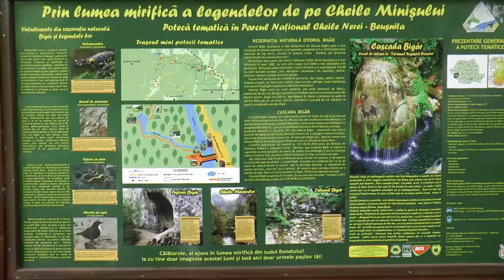România cea Frumoasă - Cascada Bigăr, cu puțin timp înainte de prăbușire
România cea Frumoasă
Cascada Bigăr la sfârșitul lunii mai 2021
(la data de 6 iunie 2021, o mare parte din roca masivă aflată în consolă s-a prăbușit)